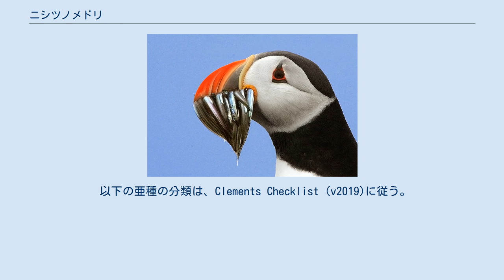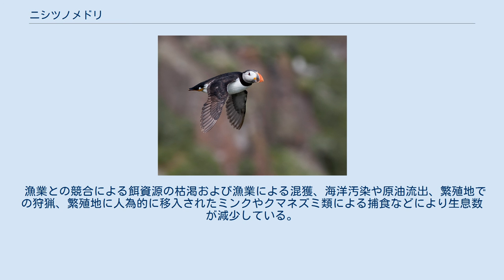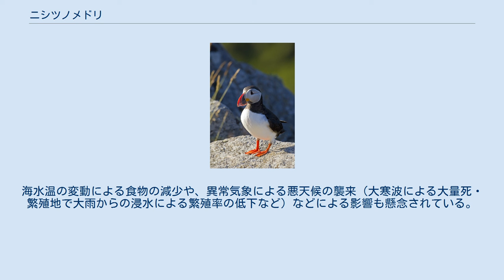ニシツノメドリ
ニシツノメドリ（西角目鳥、Fratercula arctica）は、鳥綱チドリ目ウミスズメ科に分類される鳥類。
 ヨーロッパ北部、フェロー諸島、アイスランド、および北アメリカ北東部など、北極圏からフランス北部、アメリカのメイン州に至る沿岸部で繁殖する。
 冬季の数か月は、陸から離れた海上ですごし、ヨーロッパではビスケー湾から、モロッコ、地中海西部まで、北アメリカではメリーランド、ノースカロライナまで南下するものもある。
 以下の亜種の分類は、Clements Checklist (v2019)に従う。
一方でIOC World Bird List (v11.1)では、亜種F. a. grabaeと亜種F. a. naumanniをシノニムとし本種に亜種を認めていない。
 体長は30cmほどで (28-34cm) 。
翼開長56cm (50-60cm) 。
体重380g。
太くて派手なくちばしが特徴で、縦に平たい数本の溝があり、先から赤、黄、青灰色にいろどられている。
胸から腹および下尾筒は白く、腹や顔以外の羽毛は黒い。
尾羽は短い。
虹彩は青みのある黒色で、目の周りに赤い環がある。
足は橙色から赤色。
 冬羽（9-2月）では顔が灰色でくちばしもくすんだ色だが、夏羽（3-8月）ではくちばしの色が鮮やかになり、顔が白くなる。
また、目の上と後ろに黒くて細い模様ができ、名前のとおり目から角が生えたようになる。
雌雄同色。
幼鳥の顔は暗色で、くちばしは灰色みを帯びて嘴先には赤みがあるが、小さくて、4-5年で完全に大きくなる。
 飛翔（スコットランド、フォース湾） 雛にやるイカナゴを採った成鳥 非繁殖期は外洋で過ごす。
くちばしから油を排出し体中に付着させることにより水分を弾いている。
短い翼をたくみに使って潜水し、おもに魚類（特にイカナゴ、スプラットイワシ 〈Sprattus〉、ニシン、カラフトシシャモ）を捕食する。
水深50m以上まで潜ることができる。
くちばしの縁は鋭いギザギザで、くわえたイカナゴなどの魚を逃がさない。
飛翔時の翼動は速い。
 3月中旬以降、繁殖期には海に面した断崖の上の地面に集団で営巣し、通常70-110cmの浅い巣穴を掘って草や羽毛を敷く。
春季に雌雄が求愛行動を行い、互いにくちばしをたたき合う。
卵は5-7月にみられ、5月中旬に1個の卵を産み、雌雄が36-43日間抱卵する。
卵の大きさは6.3 × 4.4cmで、重さは64g。
雛（ひな）が孵化すると親鳥は海で採餌し、くちばしに魚を多数ぶらさげて巣に戻ってくるようになる。
一度に多数の魚をくわえられるわけは、とらえた魚を上のくちばしと舌ではさみ、上のくちばしと下のくちばしでさらに魚をとらえることができるからである。
雛は巣立つまで38-44日かかるが、7-8月になると親鳥は雛を残して渡去する。
 5年で成鳥として繁殖するようになり、一般的な寿命は18年とされるが、最長33年以上生き、35年11か月13日（2010年）の生存例もある。
 漁業との競合による餌資源の枯渇および漁業による混獲、海洋汚染や原油流出、繁殖地での狩猟、繁殖地に人為的に移入されたミンクやクマネズミ類による捕食などにより生息数が減少している。
海水温の変動による食物の減少や、異常気象による悪天候の襲来（大寒波による大量死・繁殖地で大雨からの浸水による繁殖率の低下など）などによる影響も懸念されている。
 アイスランドでは狩猟の対象となっており、アイスランド料理では肉を使ったジビエ（狩猟料理）がある。